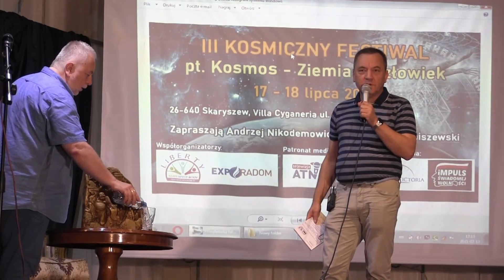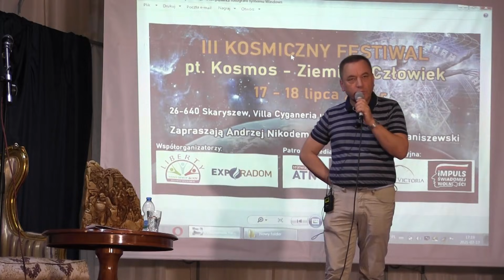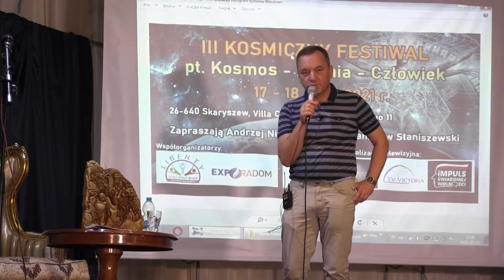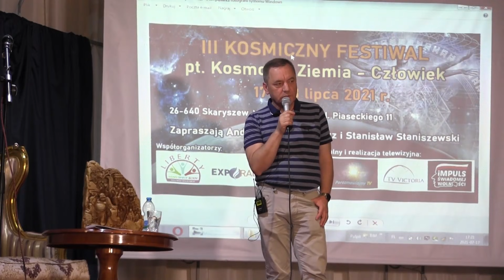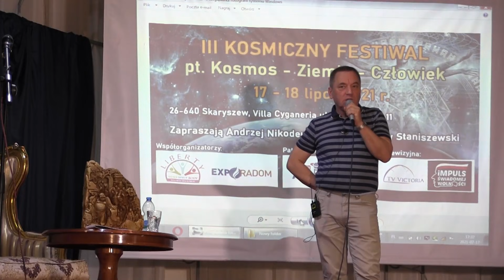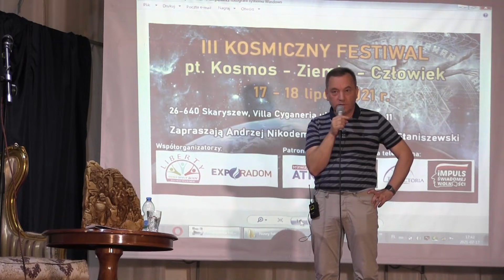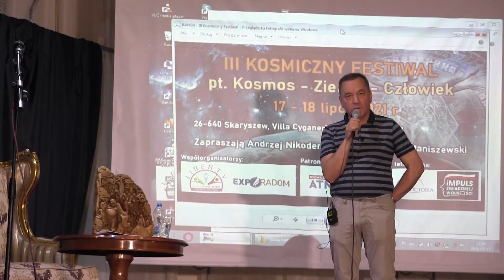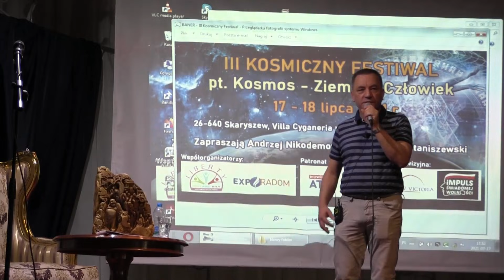Nowa faza przemian na ziemii - Igor Witkowski ( KOSMICZNY FESTIWAL )